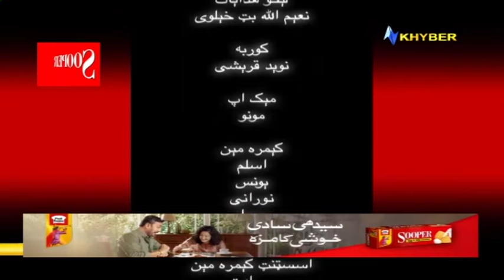Mazhgo Sattak | With Naveed Khan | 14 October 2019 | AVT Khyber Official